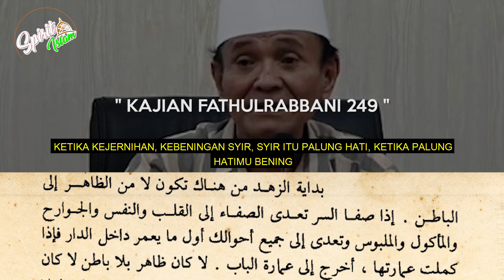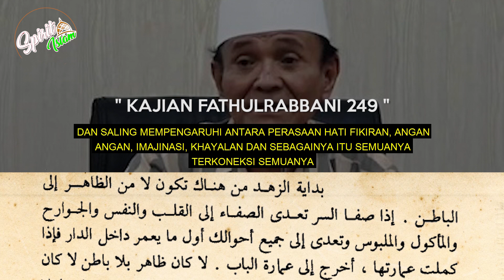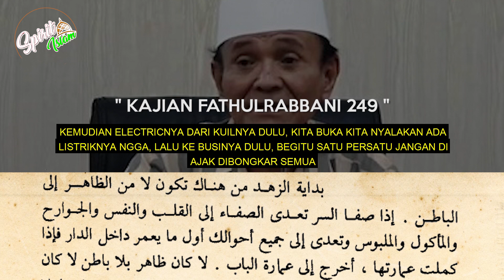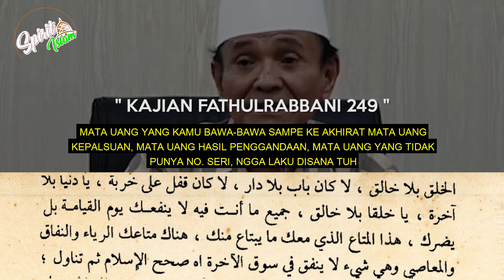KETIKA PALUNG HATIMU (SYIRMU) BENING, MAKA HAL YANG LUAR BIASA INI YANG AKAN TERJADI